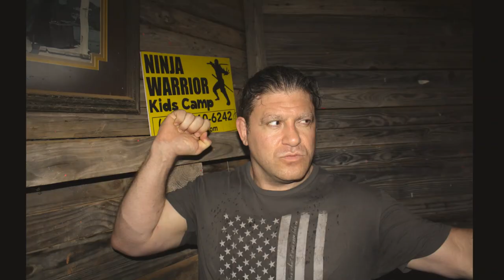SWAT CLASS 5/3/21 BARROW COUNTY LT DAVID ADERHOLD Last Class Teaser! Vids Are Coming!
SWAT CLASS 5 3 21 BARROW COUNTY LT DAVID ADERHOLD Last Class Teaser 4 1/2 Hr DVD PLEASE Patron Or PLEASE Donate if you can to PayPal or contact for Seminar/Coaching Opportunities,
Sylvester Stallone Stunt Double Ready to Remake or TV shows Cobra, Tango & Cash, Assassins, Nighthawks...Martial Arts News Feuds Feud Also, the Modern Day ACTUAL Next NEW REAL STEVEN SEAGAL THAT CAN ACTUALLY MAKE AIKIDO & Standing Locks work FOR REAL vs PRO MMA Fighters Ready to Remake Above the Law & Out for Justice! Learn how to Fight like John Wick Batman Fighting Combatives & Street Jiu-jitsu

Atlanta ATL Georgia SAG Actor & Stuntman stunts fight coordinator 5'11" 4 Black Belts, Pro MMA Fighter & Commentator, Firearms Expert. Best Fight Clips Highlight Highlights Above the Law, Out for Justice, Hard to Kill, Die Hard, Lethal Weapon, TV show sequel Predator, 1,2,3,4,5,6

Blend REAL Karate, Judo,& Russian Martial Arts (Systema + Aikido) JKD Wing Chun while keeping Real Self-Defense in mind. kung fu karate

Martial Arts Journey vs Hard2Hurt vs Sensei Seth vs Ramsey Dewey vs Master Wong vs Rokas vs Karate Nerd vs Jesse Enkamp vs Icy Mike